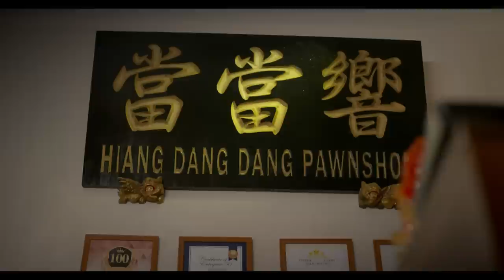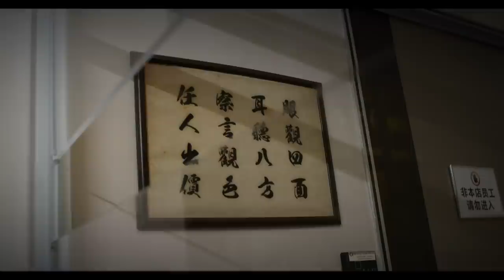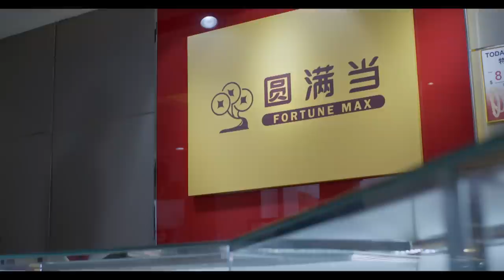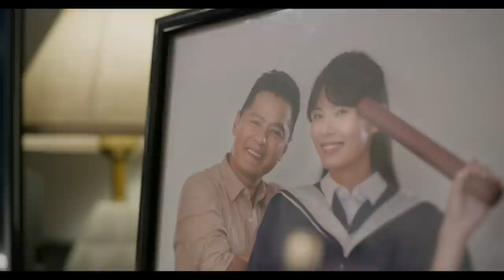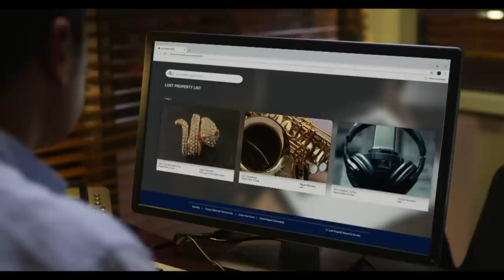The Peculiar Pawnbroker 人心鉴定师 EP1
"Xiang Dang Dang" is a traditional pawnshop helmed by second generation owner Cheng Huo Cheng. Not only is he a discerning goods appraiser, he also knows how to read people. Nyonya chef, Belinda pawns a vintage Nyonya pin that represents a vow of singlehood that her best friend Adele and she have taken. However, that vow is broken when Adele decides to get married... “响当当”是一家传统当铺，店中朝奉程火昌是第二代传人，不止鉴定物品眼光独到，还懂得察言观色鉴定人心。娘惹厨师Belinda来典当一枚古董娘惹扣饰，扣饰象征她与好姐妹Adele相约不嫁、互相扶持的情谊，谁知却因Adele决定结婚而被破坏……。